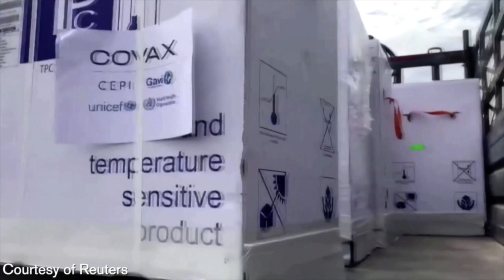Calling a Pandemic Ceasefire: Vaccinating in Conflict Zones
To contain the COVID-19 pandemic, millions of people living in conflict zones will need to be vaccinated. But what will it take to negotiate “pandemic ceasefires” when warring factions have largely abandoned conventional laws of war? Our expert panel looked at how to get life-saving vaccines to people living amid violence and political instability.

Presented jointly with The World from PRX & GBH on October 25, 2021.